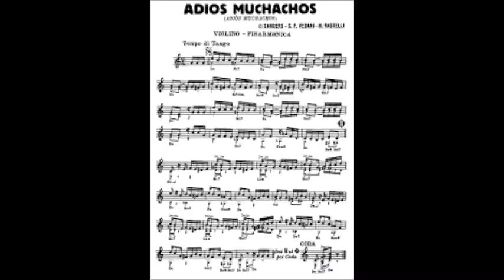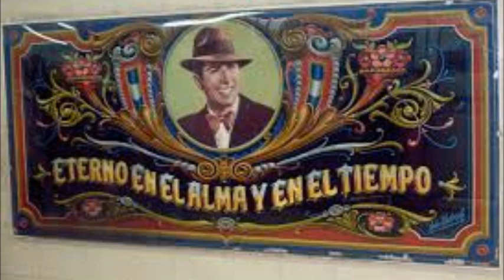Adio fiolasc - Mal Traa Insema 2020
Traduzione in milanese del famoso tango agentino Carlo Gardel